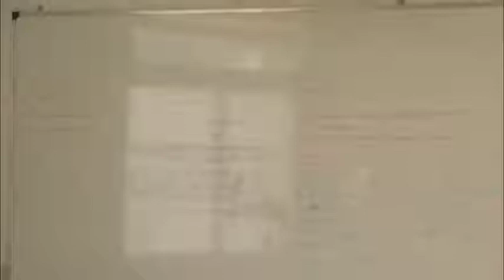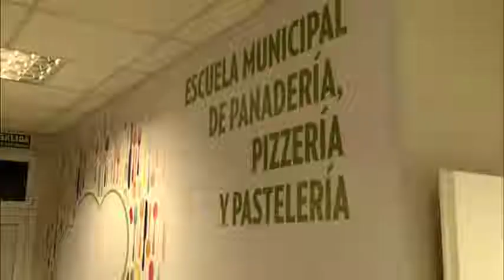San Fernando dictó un taller de comidas sin gluten para celíacos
La actividad se realizó en las instalaciones de la Escuela Municipal de Oficios. Se cocinaron platos con harinas alternativas, como la de mandioca o de arroz y la fécula de maíz. El Municipio proyecta extender estos talleres a mayor escala, y brindar nuevos seminarios para diabéticos.